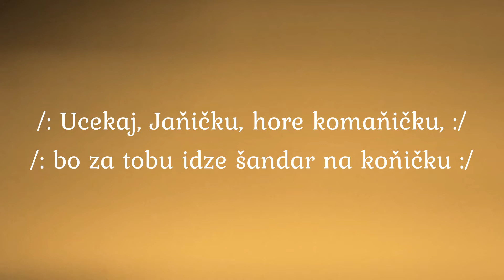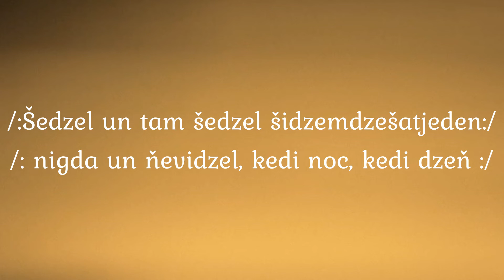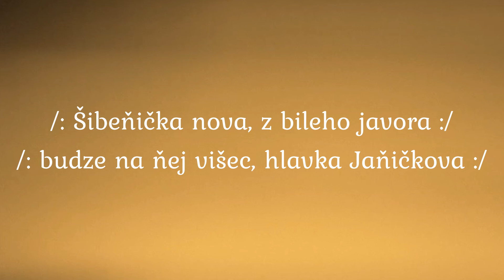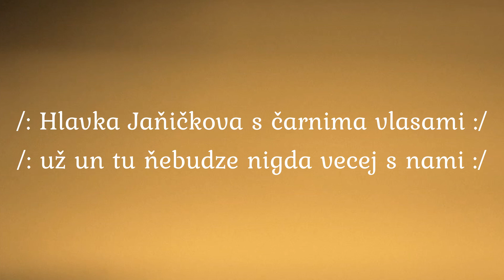DYNAMIX - Ucekaj Jaňičku (CD2 Mam Ja Frajirečku)